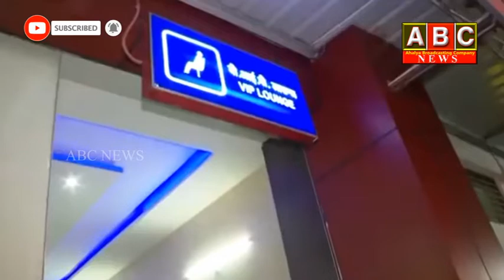14th Dec News Bulletin || ABC News || ApUpdates || Amaravath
watch:14th Dec News Bulletin || ABC News || ApUpdates || Amaravath